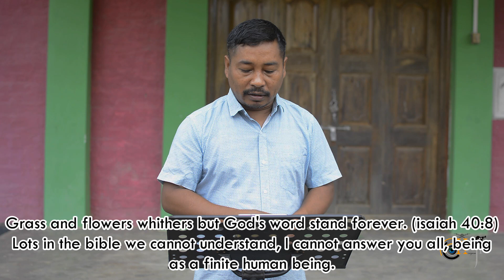Speaker: Rev. Th Rockson, Monsang OT Bible Translator || hongam DJI